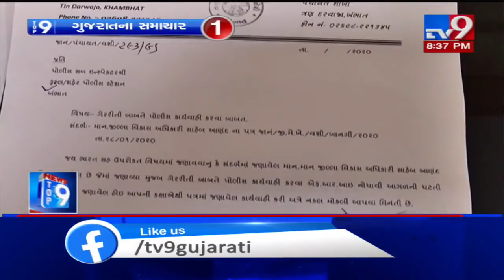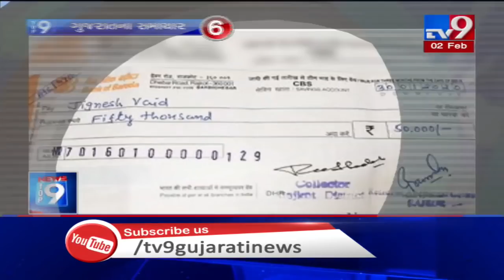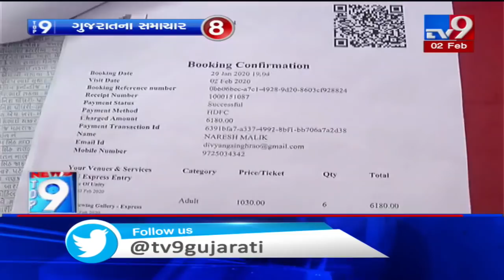Top 9 News From Gujarat: 2/2/2020| TV9News